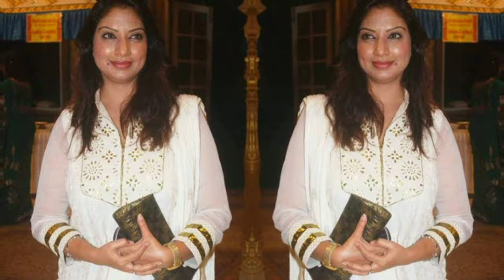पुनर्विवाह सीरियल में काम करके फेमस हुई अभिनेत्री जाहिदा परवीन आज दिखती है ऐसी. punar Vivah actress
Actress_ Zahida_ Parveen,_ who_ became_ famous_ by_ working_ in_ remarriage_ serial,_ looks_ like_ today

Tital Zahida Parveen then now .

 Friends, you must have seen the serial "Punarvah", which was aired on Zee TV, and the story of this serial and the characters of the cast seen were quite tremendous, let me tell you that one of the same actors in this serial "Gayatri"  "And entertained millions of viewers with this character,

  But friends, as you all know that today it has been a full 7 years since this serial went off air, and in the last 7 years, this actress was seen playing the role of "Gayatri" as a supporting actress in this serial, today  Where is it, what does it do, and what does it look like if you also want to know about that actress today, then stay with us till the end of this video, as well as you like this video for your favorite serial  Do not forget, of course

  Acting as "Gayatri" in the "Punarvah" serial, the real name of the actress is "Zahida Parveen", who was born in Mumbai and due to this she completed her studies as well,

                                  If we talk about his acting career, then he started his acting career by playing the character of "Bada" in the serial "Thief of Baghdad" in the year 2000, and his character was well liked by millions of viewers.  Was, and seeing this tremendous acting, many more producers gave them the opportunity to work in their serials, including many superhit serials like "Kamal", "Jyoti" and "Mata Ki Chowki", in which they did millions of millions by acting tremendously.  Has made the audience crazy

 But friends, as you all know that today this serial has gone off air, today it has been a full 7 years, and in the last 7 years, the actress who played the role of Gayatri in this serial, "Zahida Parveen" has changed a lot today.  Hai, he has currently completed his 50 years of age, now let's talk about the change, where he was seen wearing a sari in this serial, in which he was seen as an avatar of a domestic woman.  , That is what carries most of the suits today,
 And according to earlier, today it looks a little thick, as you can see clearly in these pictures,

 Along with this, he has retained his acting career even today, which was seen playing the role of "Rekha Singh" in the serial "Aapne Aa Jaane",

 If he talks about his personal life, then tell you that he is married and today he has a child from this marriage, although his husband and children are far away from the limelight, due to which you can see a single picture of him on the internet.  Can not see, tell it is currently living a happy life in Mumbai with her husband and children,

So friends, you liked the look of the actress "Zahida Parveen" in the serial. Or,. In real life .? You must tell us by commenting, as well as to know more such interesting news related to TV world, you should not forget to subscribe to our channel,